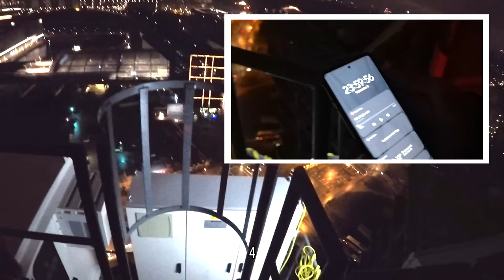CRANE Ascent on NEW YEAR'S in Berlin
We planned this climb days prior to new year's eve. On the actual night this was gonna go down, we were very lucky with the lack of security at the time. At the top, 100 metres in the air, awaited us one of the most unbelievable views ever. Berlin's skyline with more fireworks than we could've ever asked for. Made a lot of memories here. Enjoy!